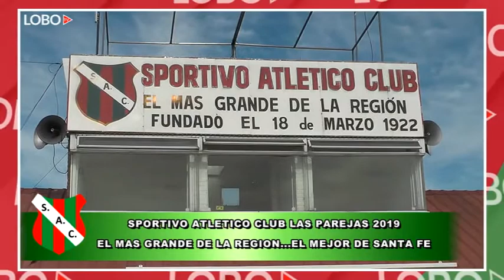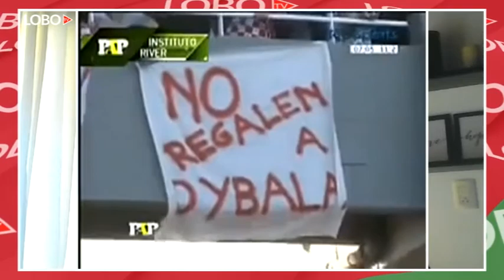CHARLAS DE CUARENTENA. A FONDO CON NUESTRO GRAN PROFE PABLA SALA. UN RECORRIDA POR SU VIDA. PARTE 1